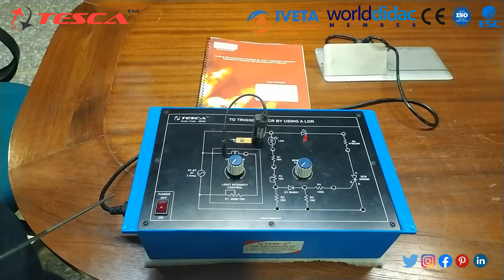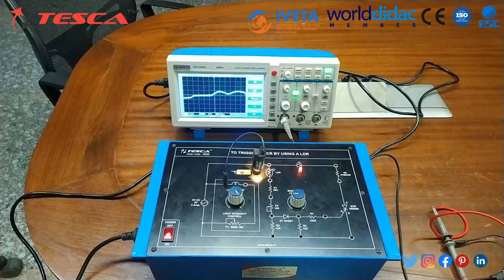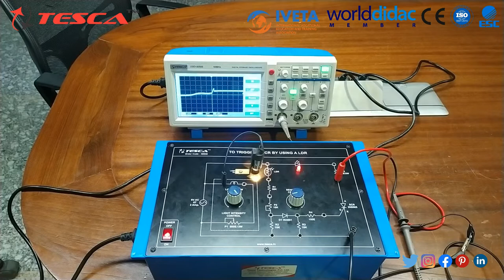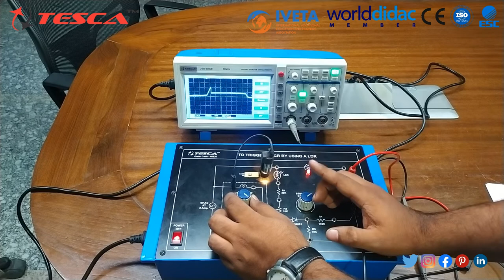To Trigger a SCR by using a LDR | Power Electronics || Tesca 46530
In this video, we described the To Trigger a SCR by using a LDR - Tesca 46530